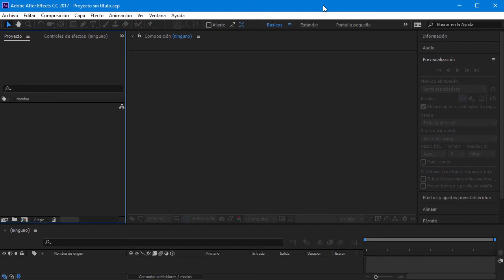Curso de After Effects #2 Para que sirve el programa